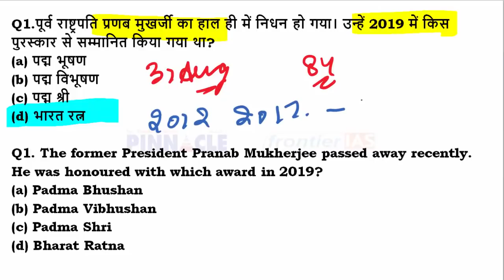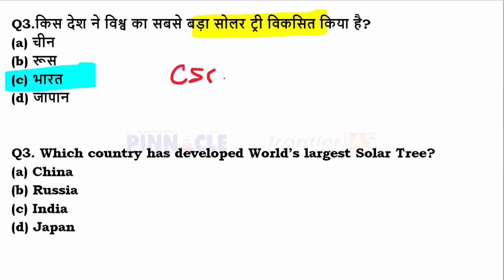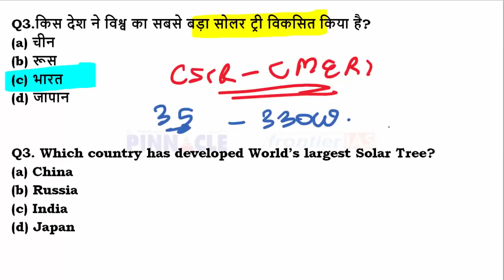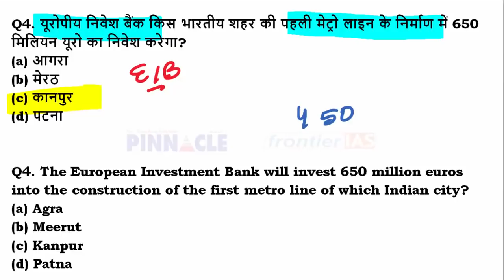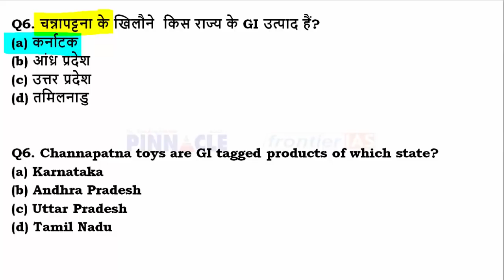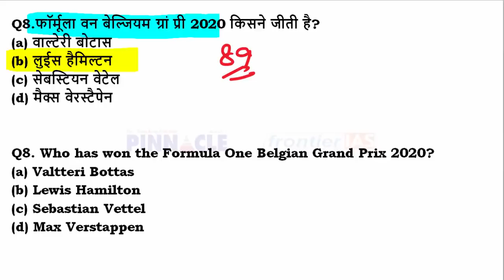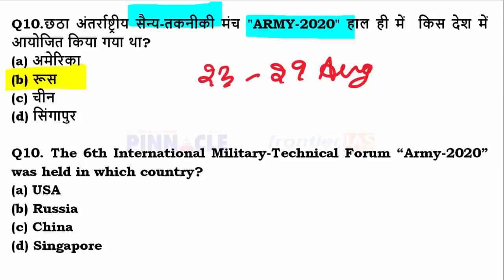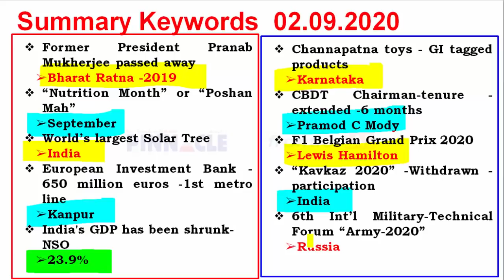Ep- 766 2nd September 2020 hindi current affairs | daily current affairs